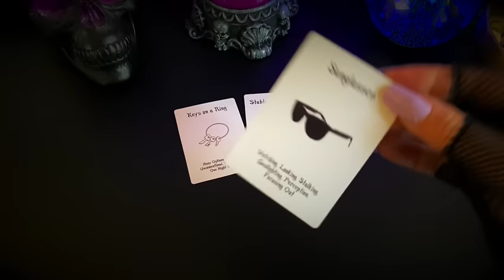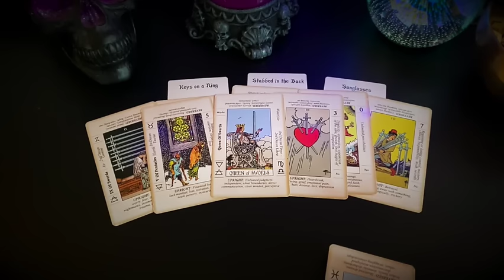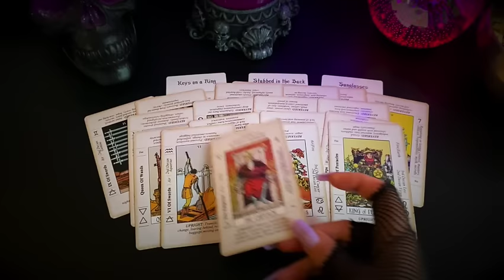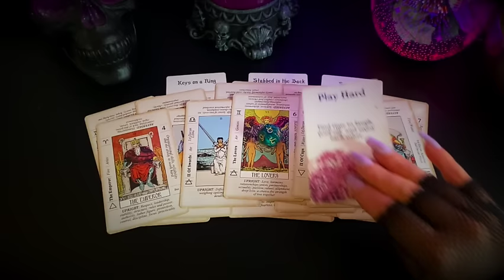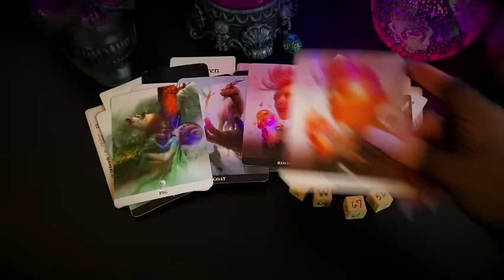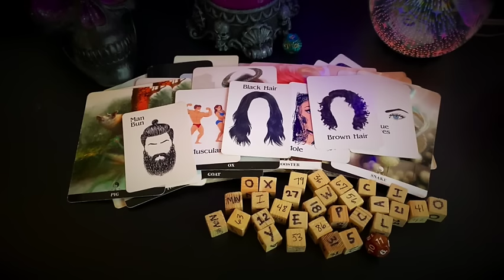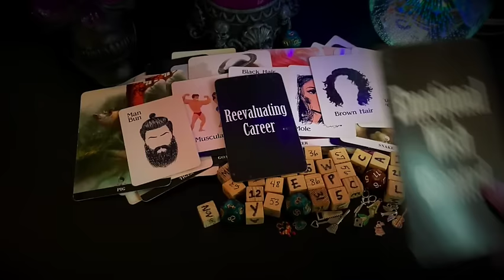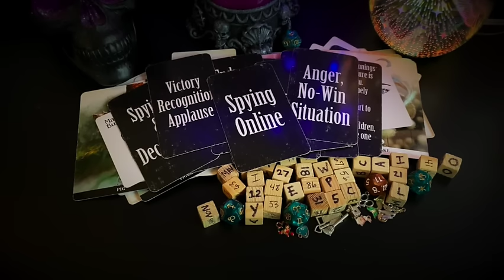Virgo ♍️ Spying On You After A Break-Up! 👀💔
🔮Personal Readings

Virgo ☀️🌙⬆️♥️

🔮 Witches Tarot
🎲 4 Set Tarot Cards Dice 12-Sided
🐉 Barbieri Chinese Oracle
💜 The Romance Angels Tarot Oracle
💡Holographic Glowing Tarot
👑 Golden Universal Tarot Deck
👼🏻 Angel Wisdom Tarot